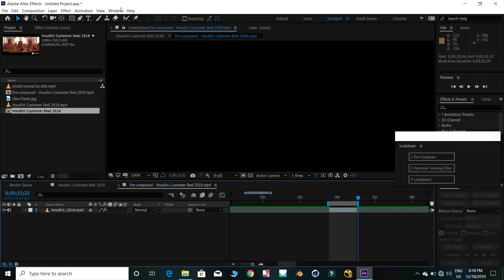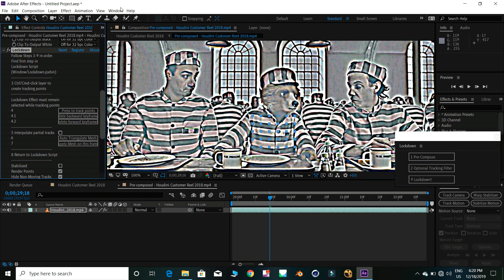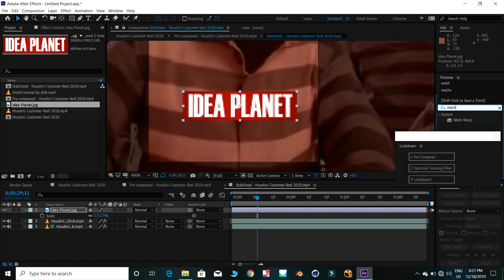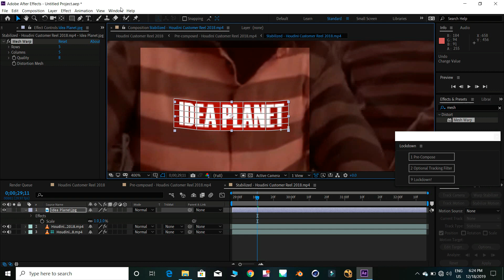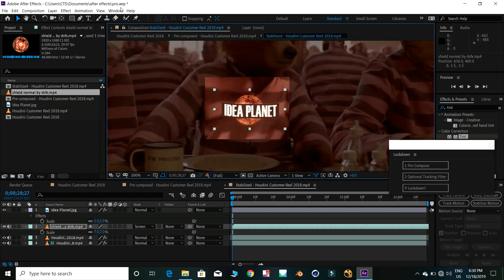After effect new Plugin 2020 | Lockdown !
After effects is introducing new Plugin in 2020 named Lockdown. This plug-in is from After effects scripts and it is the advanced level of tracking the surface and binding the mesh.

In this video we are going to see how that Lockdown plug-in word in after effects with detailed explanation. Then let's go ...

After effects is the common compositing software for VFX artist in Editing. This plug-in is more useful for point Tracking and adding video or image in the video footage.

Videos from Idea Planet